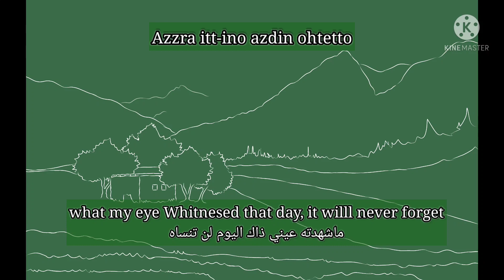tizi dihya chaoui song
sometimes a certain day stays stuck in your mind, little details  so clear  even after time passes by because that day left a big impression on your soul, at least this is what I think the song applies to.
dihya describe a day from her life in her country, a memory that will always follow her.
singer: Zohra aissaoui
song : Tizi